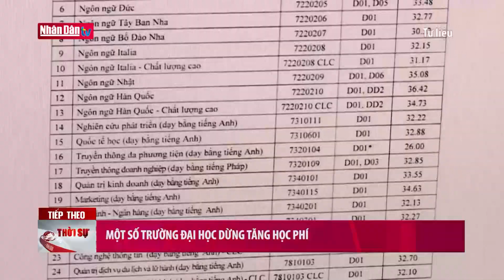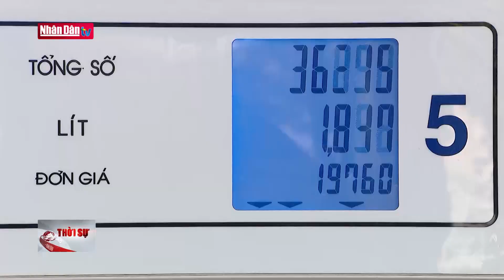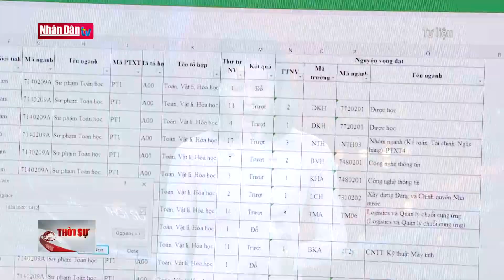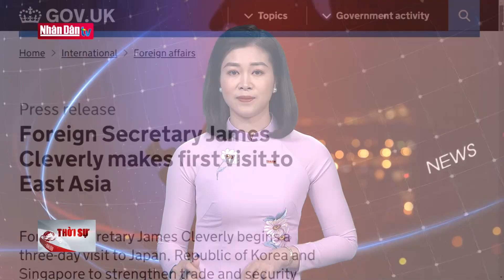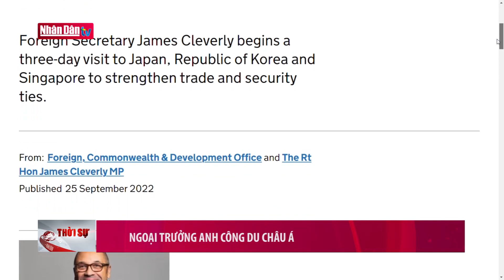Tin tức thời sự mới nhất hôm nay | Bản tin 11h30 ngày 26-9-2022